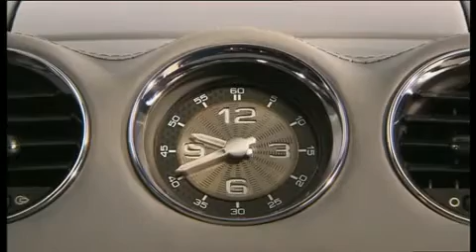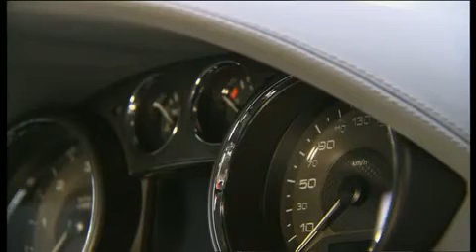Peugeot RCZ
Apresentado como conceito em 2007, o cupê Peugeot RCZ volta ao Salão de Frankfurt, na Alemanha, em sua versão definitiva.